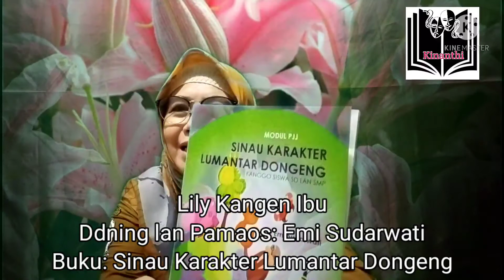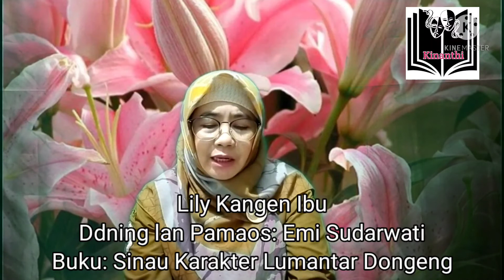Dongeng Lily Kangen Ibu. Dening lan Pamaos: Emi Sudarwati. Buku: Sinau Karakter Lumantar Dongeng